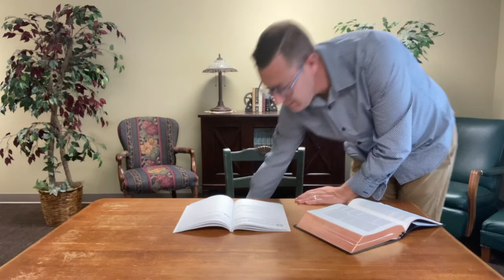Discipleship Project 7/26